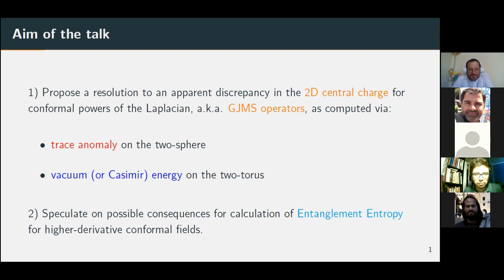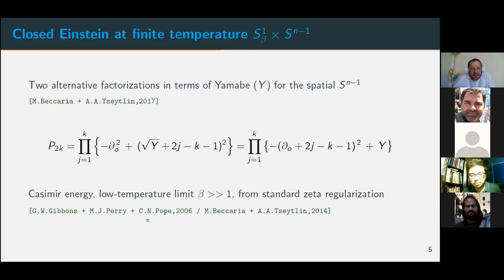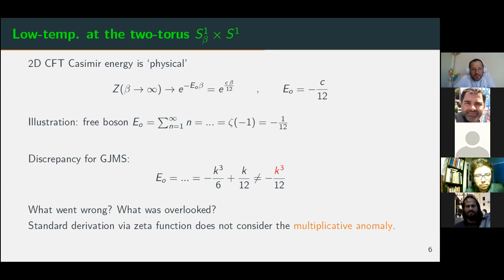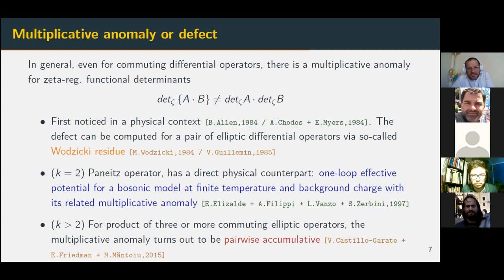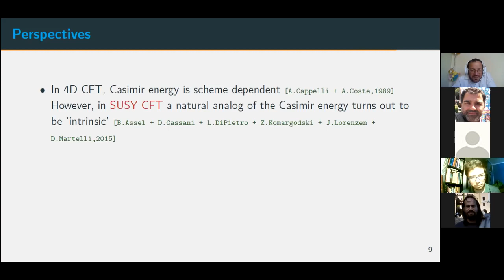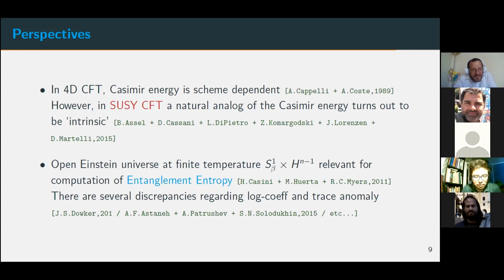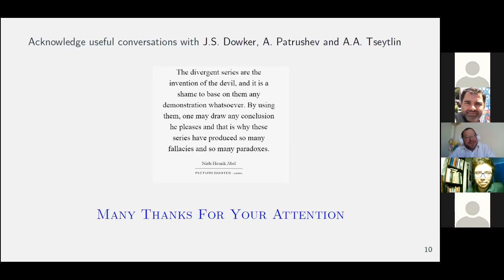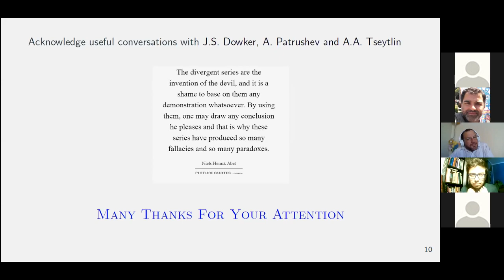Danilo Díaz - 05/01/2021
Talk: Matching Casimir and Cardy regimes for GJMS operators on the torus: role of the multiplicative anomaly
Tuesday session